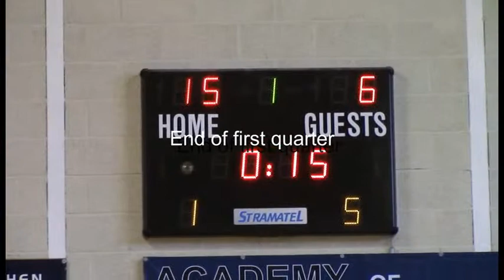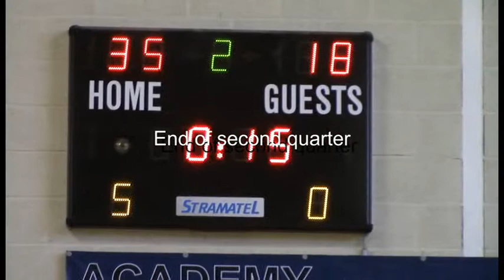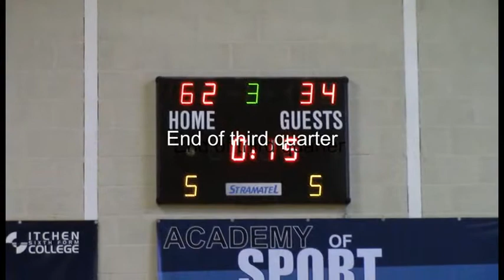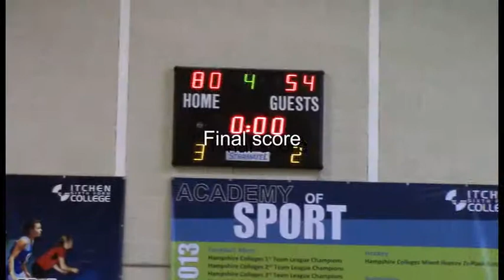Itchen College vs BHASVIC - EABL Week 4 08/10/14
South Conference game between Itchen College and BHASVIC played at Itchen College Sports Centre on 8th October 2014